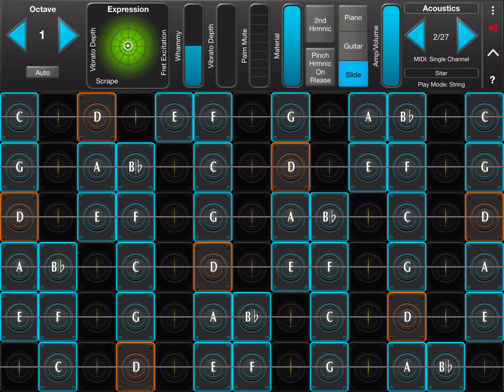geoshred 2023 01 13 slow sitar